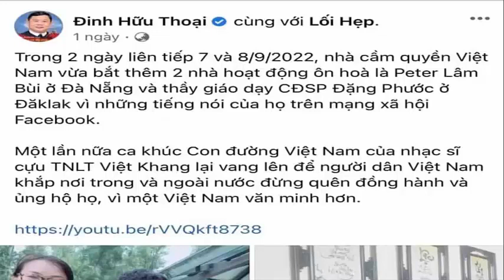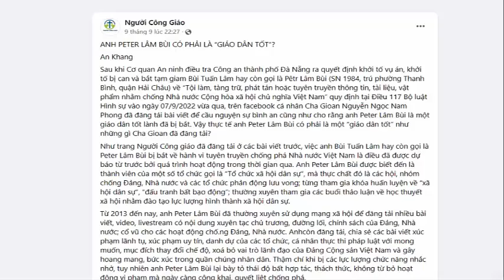Liệu họ có phải là nhà hoạt động ôn hoà?